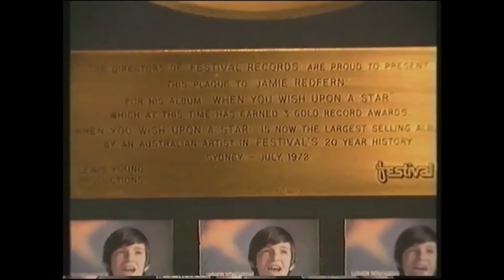Jamie Redfern interview with Ashley Jones of 'Talking Queensland'